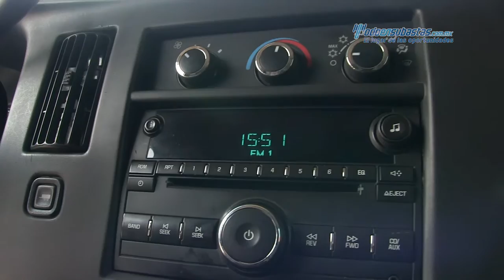Chevrolet - Express Van v6 2013 - D1165418